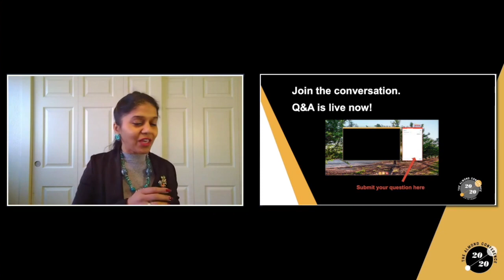Almonds & Skin Health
In the last 25 years, ABC-funded nutrition research has demonstrated the many health benefits of almonds. Now research shows that the rich nutrient profile of almonds can benefit skin health. Tune in to this session to hear from experts on how almonds are shattering the notion that beauty is skin deep.